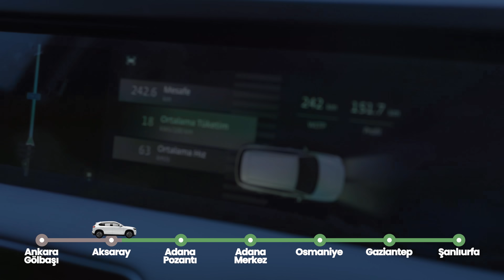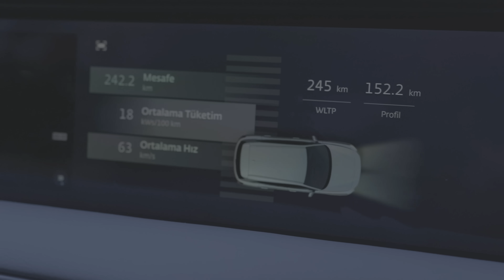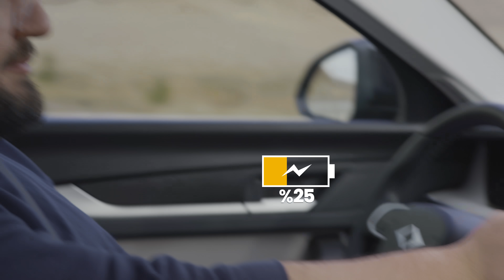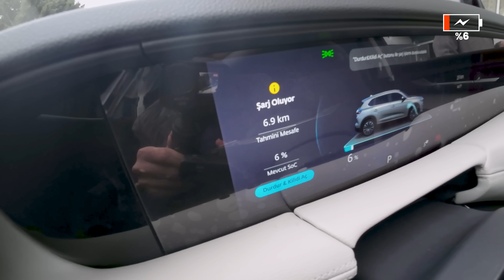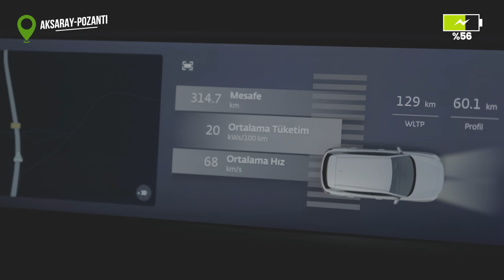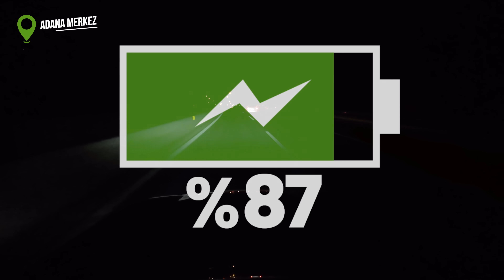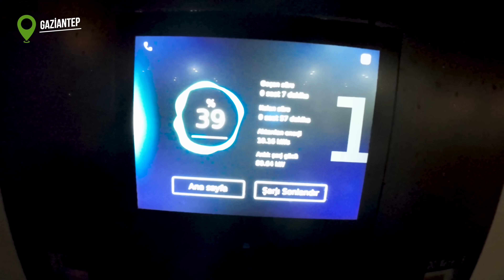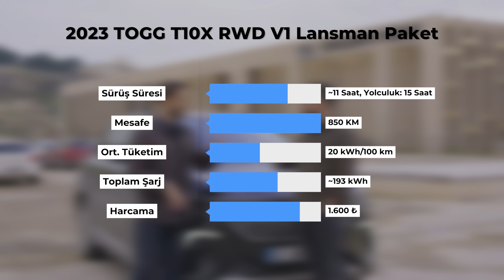Standart Menzil TOGG T10X ile UZUN YOL Deneyimi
Bu videoda standart menzil Togg T10X ile Ankara'dan Şanlıurfa'ya 850 kilometrelik bir uzun yola çıkıyoruz. Tüm detaylar ve araca dair gözlemlerimizi izleyebilirsiniz.